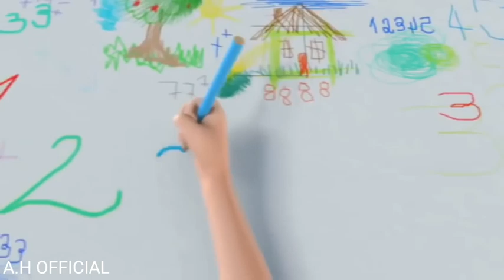Marshmello ft bastille-happier(emotional animation HD music video 2020)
Marshmello ft bastille-happier Animation